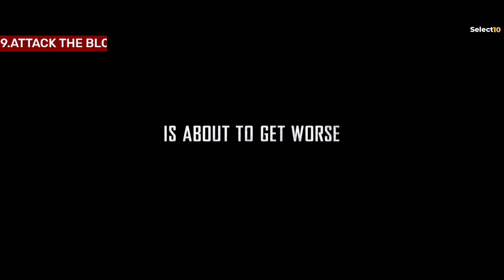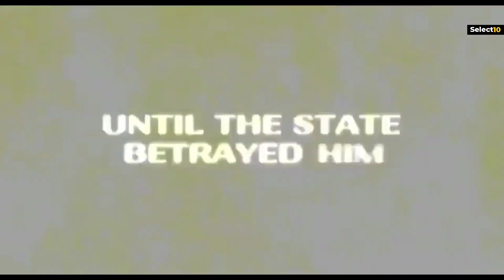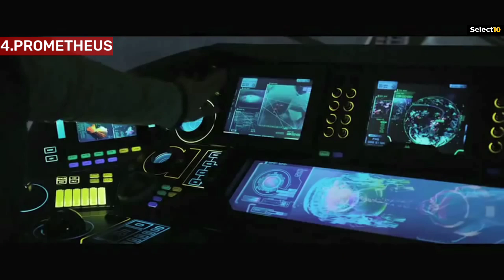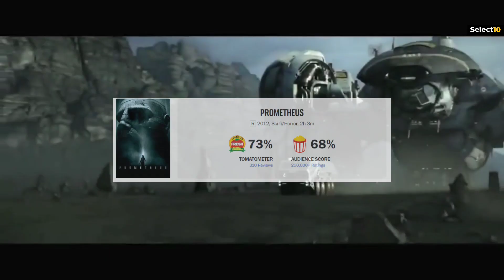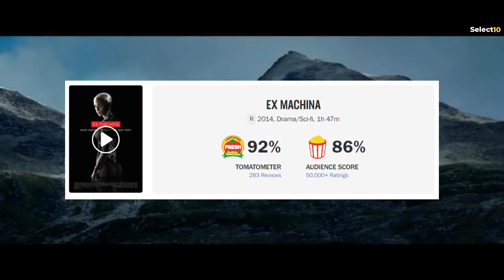Top 10 SCI FI Movies On Netflix, Amazon Prime, Disney+ | Hollywood Best Sci Fi Movies List | Part-2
Top 10 Best SCI FI Movies On Netflix, Disney+, Amazon Prime

Hi and welcome to Select10. As we know The best sci-fi movies take us to places beyond our own imagination and a Great sci-fi movie delivers mind-bending visuals packed with mind-blowing ideas probing everything from the human experience, to the future of humanity. and in this video we have picked 10 best sci fi movies currently available on Netflix, Amazon Prime, Disney+, HBO MAX. and All this sci-fi films have elements of action, drama, romance, adventure, and mystery, that offers something for everyone. and for all this 10 movies i have also mentioned their IMDb ratings and rotten tomatoes score as well.

If you like this suggestions then do share this video with your friends who love to watch sci fi movies and subscribe our channel to see more videos related to movies and web series recommendations.

Background music